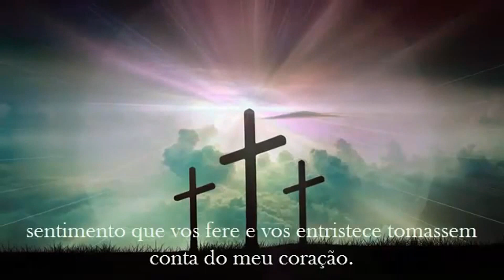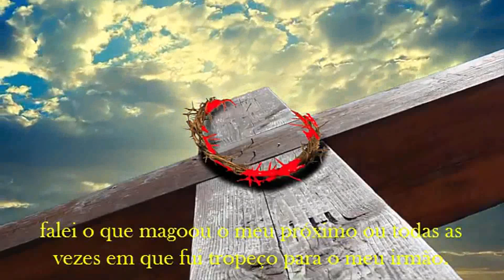𝐎𝐫𝐚çã𝐨 𝐝𝐚 𝐧𝐨𝐢𝐭𝐞 - 𝟎𝟐/𝟏𝟐/𝟐𝟎𝟐𝟐 - (𝟐𝟏:𝟎𝟎𝐡)